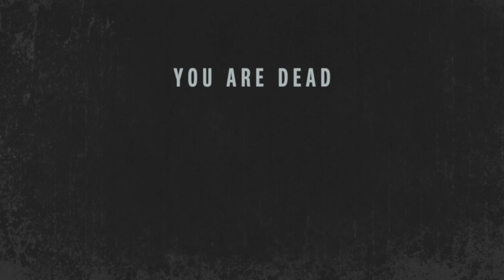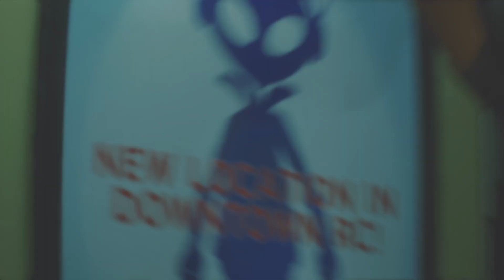RESIDENT EVIL 3 Part 5